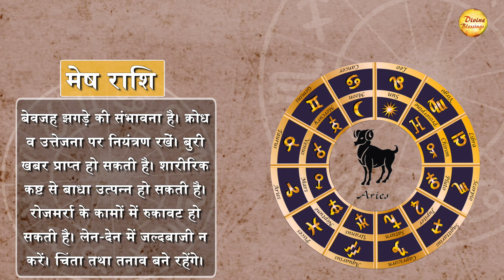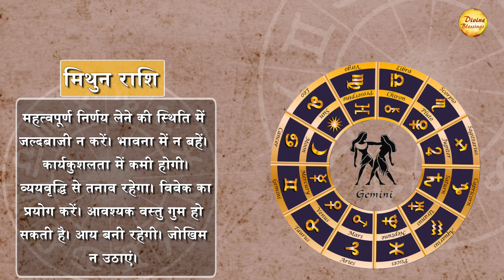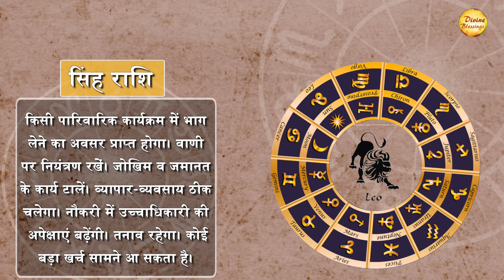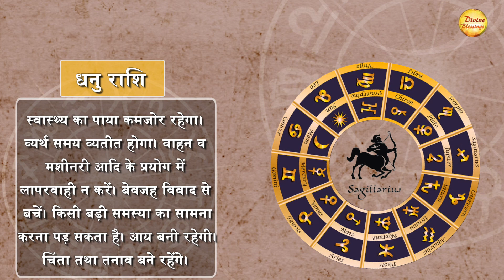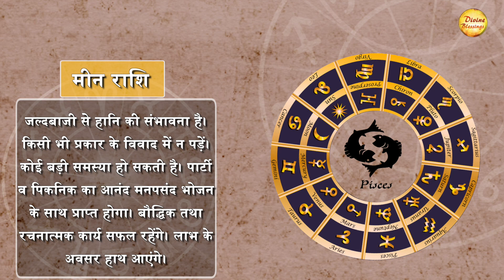II आज का राशिफल 25 जून II कर्क राशि शेयर मार्केट में जल्दबाजी न करें || Astrology 2022 I।